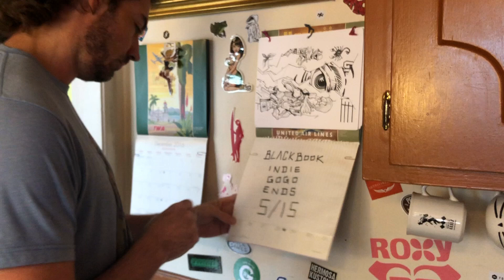Cujo Presents: The 'BL^CK BOOK'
The BL^CK BOOK is an Indiegogo graphic novel team-up of artists and creatives from around the world.  It will first be available at JOE FEST in Augusta GA June 21/22 2019. Print run of only 1k.

This collaboration is designed to empower a creatives/network to create a signal and get indie creators paid.

If you're curious about teaming-up with the BL^CK BOOK please follow the link.

Curtis

INDIEGOGO ENDS 5.15.19